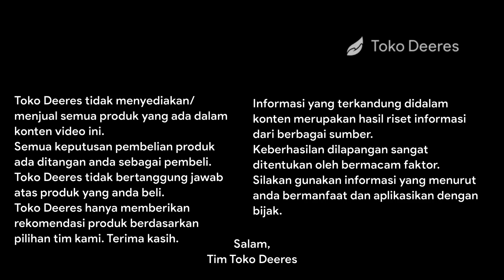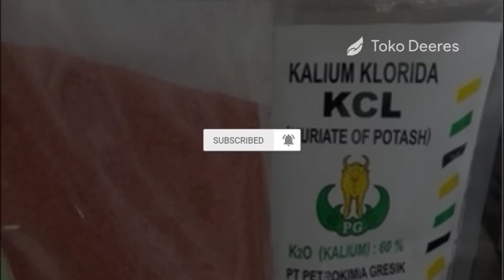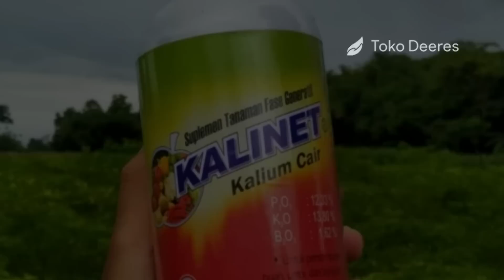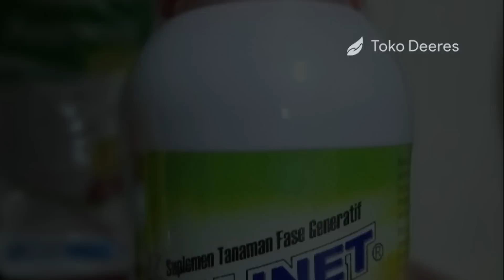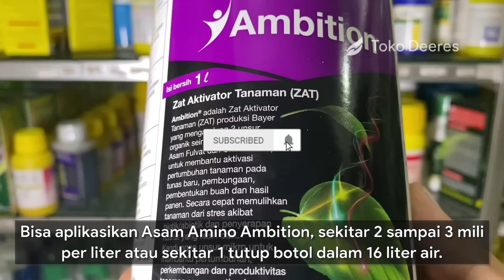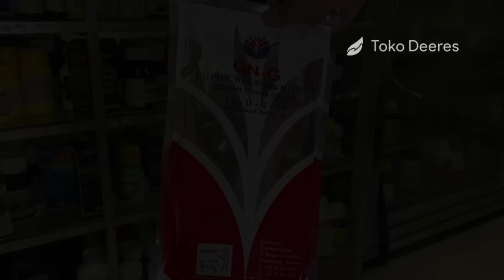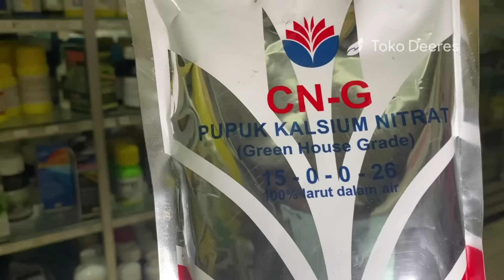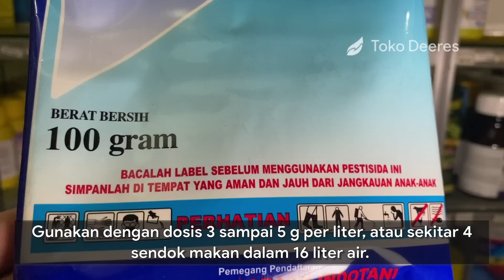Perawatan Tanaman Cabe Umur 60 HST, Berbuah Lebat dan Umur Panen Panjang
toko deeres
PERAWATAN TANAMAN CABE UMUR 60 HST
BERBUAH LEBAT DAN UMUR PANEN PANJANG
pemupukan tanaman cabe umur 60 hst
penyemprotan tanaman cabe umur 60 hst
pengendalian hama penyakit cabe umur 60 hst
pupuk kno3 putih kristal
dosis pupuk kno3 putih
kno3 putih
pupuk kno3 putih
pupuk kalinet untuk cabe
pupuk kalinet
fungsi pupuk kalinet
asam amino ambition
pupuk cn-g
fungisida sistemik
fungisida amistartop